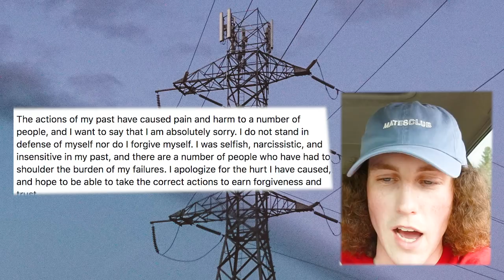Why Does Everyone Hate Brand New?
My mates, I hope you have all been well.. I mean it's only been a day since I uploaded, but u kno, still hope ya been well. Today we discuss the age old question, the question that even your uncle Larry is wondering " Why does everyone hate Brand New ?".

Well, you'll find out in the vid. I don't aim to change minds, just wish to provide you with the information and tools to make your own individual choice on this album. Brand New will always be a band I love, the music anyway. But that doesn't mean they can do no wrong and are not worthy of criticism. And that's the thing, I only ever care about the music, couldn't care less about the members. Although there are some people in bands that I enjoy, that is never the selling point of why I get into or out of a band. Heck, if I liked the sound of my shower I'd record it and listen to it.

Alright, I'm done. It's now time to talk about why does everyone hate Brand New

New Matesclub drop next week. If you happen to give an eff, go follow @matesclubusa to stay in the loop, player

Best,
Nate